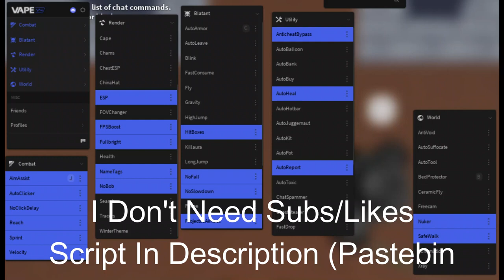BedWars Script Gui Pastebin